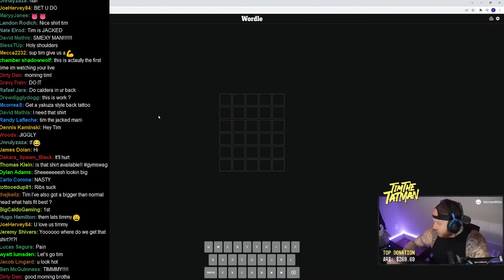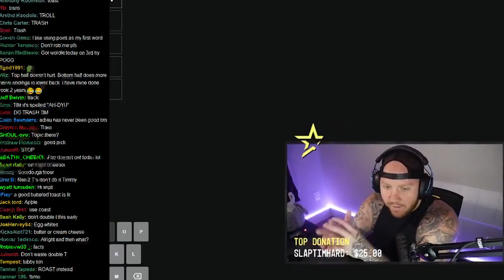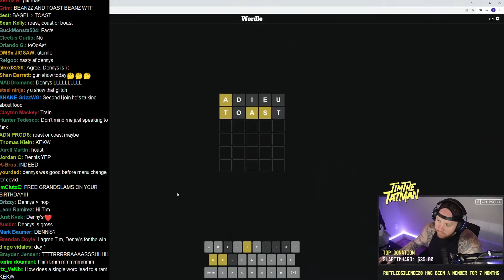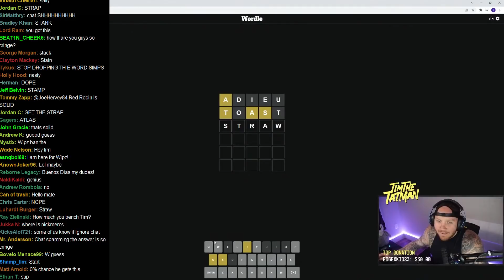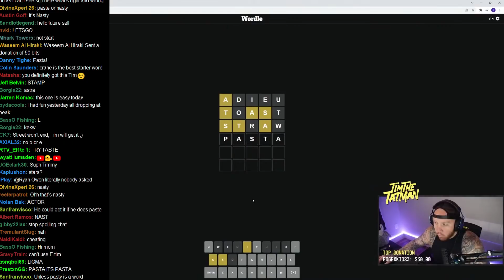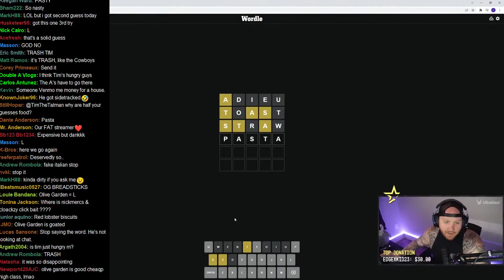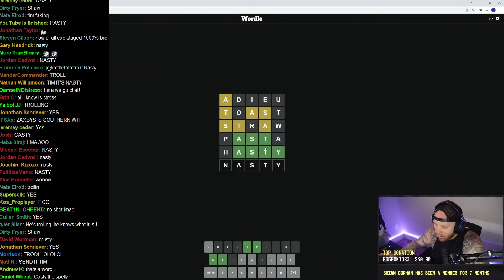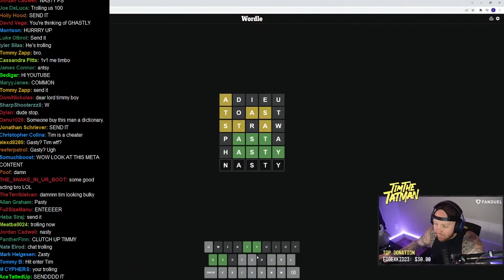I ALMOST CHOKED THIS WORDLE...